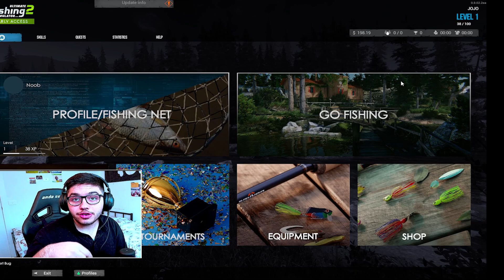تجربة الاول محاكي صيد الاسماك جديدة 🌟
رياضة صيد الأسماك وسيلة للحياة
جرب أكثر الرياضات شعبية في العالم مع لعبة Fishing Clash- لعبة صيد سمك مجانية متاحة للأجهزة المحمولة! شارك في الأحداث الرياضية ودورات الصيد، وتنافس مع أصدقائك في ألعاب PvP واستمتع بمغامرة صيد في أفضل مصائد الأسماك المعروفة في العالم مثل أنهار الأمازون والنيل أو بحيرة بيوا!

الصيد على مدار السنة
سواء في الربيع أو الصيف أو الشتاء، في لعبة المحاكاة المجانية، يمكنك زيارة أقرب نهر أو بحيرة أو بحر أو محيط وقتما تشاء. وسواء لم تكن في موسم الصيد أو تستعد لخرجة صيدك القادمة، العب لعبة Fishing Clash! وستشعر وكأنك في رحلة صيد حقيقية، من خلال الرسومات ثلاثية الأبعاد الواقعية ومصائد الأسماك الموجودة في قلب الطبيعة وكأنك في النهر وأنت تمسك بصنارتك الصيد - ابدأ بصيد أسماكك الكبيرة!

واجه لاعبين آخرين في PvP في الوقت الفعلي!
إذا كنت تحب المنافسة، فلا توجد لعبة صيد أفضل للبدء بها أجمل من صراع الصيادين، حيث يمكنك المشاركة في العديد من أنماط ألعاب PvP: والتحديات والبطولات والأحداث اليومية هي مجرد بداية! إذ يمكنك كل يوم تحدي نفسك في لعبة الصيد: واصطياد أنواع الأسماك النادرة والفوز بجوائز حصرية! كما يمكنك التواصل والتفاعل مع الصيادين الآخرين – بل يمكنك الانضمام إلى عشيرة أو إنشاء واحدة والتنافس في أحداث العشيرة!

مواقع تلتقط الأنفاس
سافر إلى مواقع واقعية، متحركة بشكل جميل عبر طبيعة أوروبا وأمريكا الشمالية واللاتينية وآسيا! ابدأ بفلوريدا وانتقل إلى أكبر بحيرة في ألاباما - بحيرة جونترزفيل. وستكون محطتك التالية نهر كيناي، وجهة الصيد الرياضية الأكثر شعبية في ألاسكا، والمعروفة بشكل خاص بسمكة السلمون وتروتة القوس، وبعد ذلك يمكنك الذهاب لصيد الأسماك في نهر الأمازون والنيل والعديد من الأماكن الأخرى اليدوية الجميلة!

صمم بروح الصيادين
صراع الصيادين عبارة عن محاكي صيد متنقل بجودة عالية. وهي لعبة تجمع محاكي صيد الأسماك وتطبيقا ألعاب الرياضة والهواء الطلق، مع الاستفادة من أفضل الميزات منها. قم بالتنزيل الآن واستعد لأحد أكثر التجارب واقعية في ألعاب صيد الأسماك!